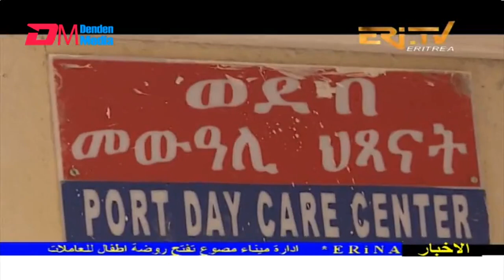Arabic Evening News for February 18, 2022 - ERi-TV, Eritrea